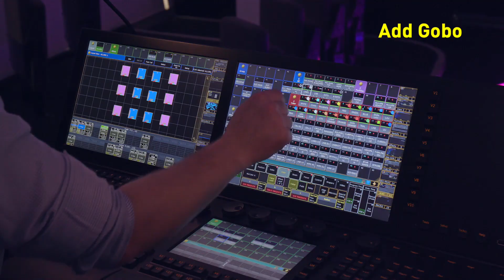Martin P3 Control | Controlling MAC Allure Profiles with P3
Martin P3 software allows lighting designers to harmoniously control P3-enabled LEDs, video panels and lighting fixtures in an easy-to-use visual workspace. From mapping to adding gobos, watch how P3 helps deliver dazzling lighting experiences with Martin MAC Allure Profile fixtures. to learn more.